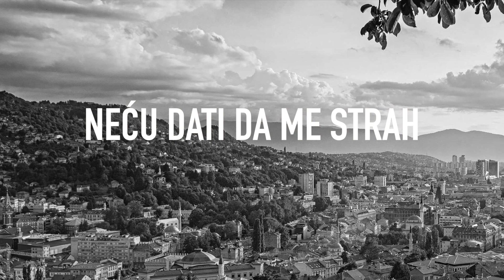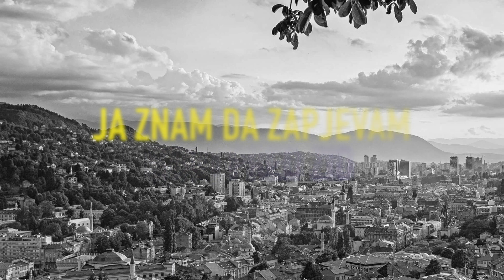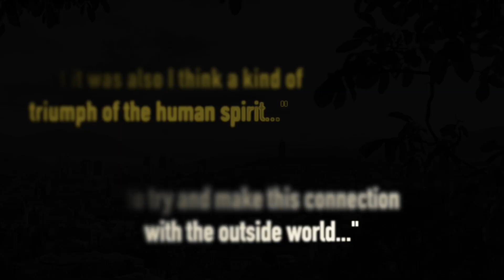Fazla - Sva Bol Svijeta 2023 (Lyric Video)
Muzika: Dino Merlin
Tekst: Dino Merlin i Fahrudin Pecikoza
Aranžman i produkcija: Dino Šukalo @ Modra Rijeka Studio, Sarajevo
Mix: Djani Pervan
Mastering: Vlado Džihan @ Milkshop Mastering, Vienna

Programiranje, klavijature, gitare, vokali: Dino Šukalo
Klavijature, sintisajzeri: Adis Sirbubalo
Prateći vokali: Aida Mušanović Arsić

Hvala: AMUS, BH Telecom